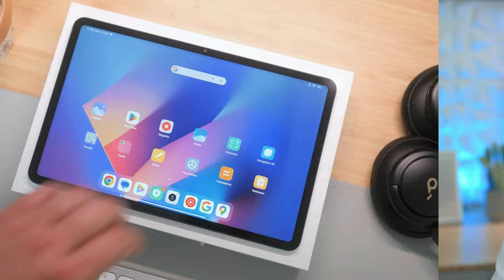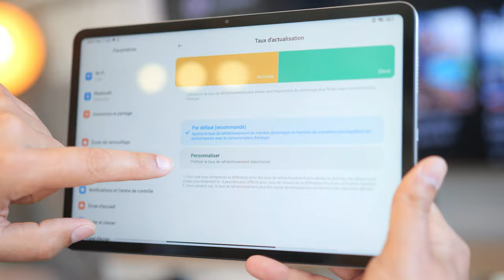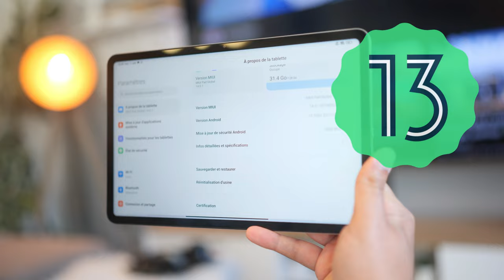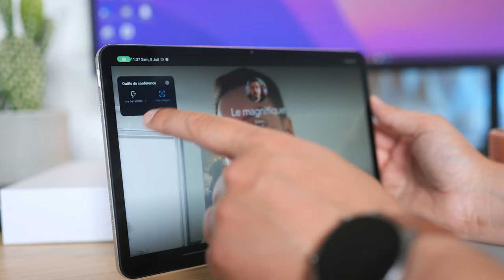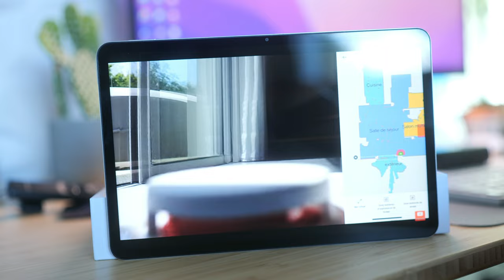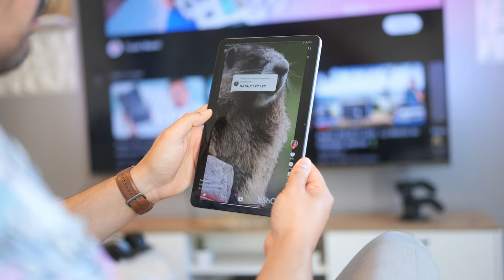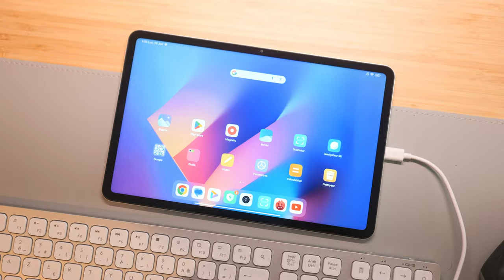Xiaomi Pad 6 LE TEST : La reine des tablettes ? Une vérité qui dérange !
💥 Découvrez la puissance ultime de la Xiaomi Pad 6, la tablette qui pourrait bien régner en maître sur le marché ! 💥

🚀 Dans cette vidéo, je vous emmène à la découverte de cette merveille technologique, avec ses caractéristiques impressionnantes et son design élégant.

💪 Le Snapdragon®870 offre une performance inégalée, associé à une RAM pouvant aller jusqu'à 8 Go et un espace de stockage de 256 Go en UFS 3.1. Vous pourrez ainsi lire, écrire, dessiner, travailler et jouer sans aucune limitation.

⚡️ Profitez d'une batterie qui tient plus de 2 jours, avec une autonomie pouvant atteindre 26 jours en veille. Et avec la charge rapide 33W, vous atteindrez 100% en moins de 100 minutes !

🎨 Son écran 11 pouces affiche une résolution 2,8K pour des images d'une clarté époustouflante. Grâce au taux de rafraîchissement de 144 Hz et à la technologie AdaptiveSync, l'expérience visuelle est fluide et économe en énergie.

🔊 Laissez-vous envelopper par un son immersif grâce aux 4 haut-parleurs Quad, et profitez de l'expérience Hi-Res Audio pour un rendu sonore exceptionnel.

✍️ Exprimez votre créativité avec le stylet Xiaomi Smart Pen de 2e génération. Avec une sensibilité à la pression de 4096 niveaux et une autonomie de 150 heures, vous ne manquerez jamais d'encre pour prendre des notes, dessiner et peindre.

⌨️ Et pour les adeptes du clavier, le Xiaomi Pad 6 Keyboard est conçu pour faciliter votre transition depuis un ordinateur portable, avec une course de touche de 1,3 mm et 64 touches pour une expérience de frappe confortable.

🎒 N'oubliez pas de protéger votre Xiaomi Pad 6 avec l'étui de protection spécialement conçu pour elle, offrant une protection complète et un accès facile à toutes les fonctionnalités.

🔗 Liens d'achat des accessoires :

- Étui de protection pour Xiaomi Pad 6

💥 Rejoignez-moi pour cette aventure technologique passionnante et découvrez si la Xiaomi Pad 6 mérite réellement son titre de reine des tablettes ! 💥

Appuyez sur la cloche des notifications pour être informé dès leur sortie.

✨ Partagez cette vidéo avec vos amis qui cherchent la tablette parfaite et ensemble, plongeons dans l'univers captivant de la Xiaomi Pad 6 ! ✨